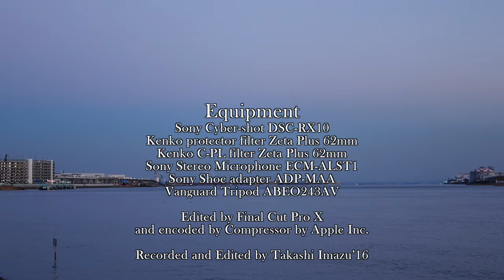羽田 穴守稲荷 多摩川の夕景 Haneda Anamori-Inari the view of sunset over Tamagawa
川崎大師を後にして大師橋を渡り、大田区羽田のあたりを少し散歩しました。
有名な穴守稲荷を訪ねてその姿をカメラに収めましたが、知名度の割に小さな神社でした。
でも神社というのは経験上、往々に小さいものです。
お稲荷さんだけあって油揚げが備えられているのをみました。
京都の伏見ほどではありませんが、鳥居がトンネルのようにずらっとお稲荷さんに向かって並んでおり、他ではなかなか見ない光景です。
これは他では新宿の花園神社でしか見たことがありません。
かなり地元の厚い信仰を集めているようでひっきりになしに参拝客が夕暮れ時にお参りに来ていました。
穴守神社を後にして、羽田をもう少しぶらりと歩き、空港そばの運河を見て夕暮れの景色を楽しんできました。
下町らしい土手に訪れる夕暮れは他で得難い味がありました。

After leaving Kawasaki-Daishi,I went over Daishi Bashi bridge and walked around in Haneda town where is known as a place Haneda airport is located.
In Haneda town, there is a shrine called Anamori Inari and I had hoped to go there for long time,this shrine is a bit famous among citizens in Ota city.
Before coming to this shrine,I had already known about this shrine,especially the size of the shrine that is not so large.
As I had known before, actually this shrine is not so large but as far as I know usually many of shrine are not so large,most of them are small.
They are not so large in contrast to temples of Buddhism or churches of christianity but a number of shrines are so many.
I don't know why,shrines which are called Inari(稲荷) are the ones
where gods seems like a fox is enshrined and it tells that Inari likes
food called Abura-age(油揚げ).
Abura-age is deep fried Tofu(豆腐) you often see on the top of a bowl of Udon(うどん) and you sometimes see that food are put in front of small shrines or statue of Inari.
They are regarded as a god brings happiness or good luck to the merchants.
I left the shrine, I went to the canal near Haneda airport and saw beautiful scenes caused by the sun going down to the horizon.

BGM
久遠
X.R.C
東京ザナドゥ　オリジナルサウンドトラックより